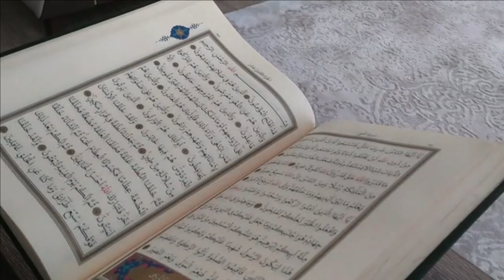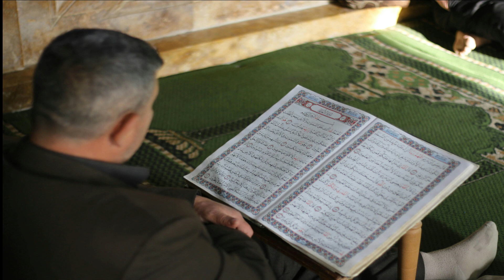Dawrah-e-Quran | Para 13 | Part : 2 | In Urdu | ISLAM 99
Dawrah-e-Quran | Para 13 | Part : 2 | In Urdu